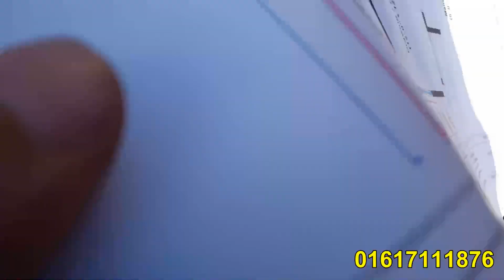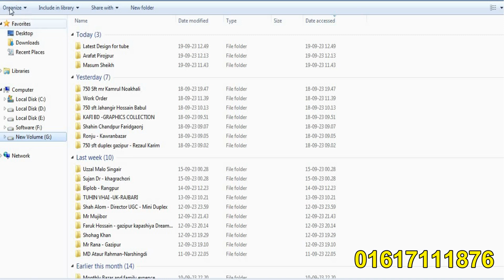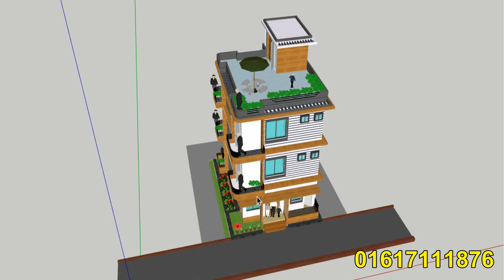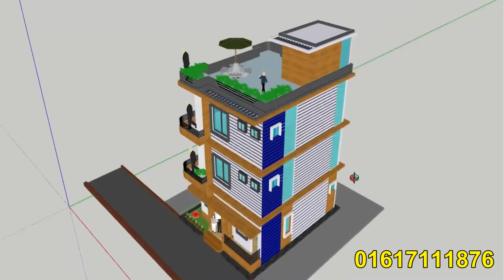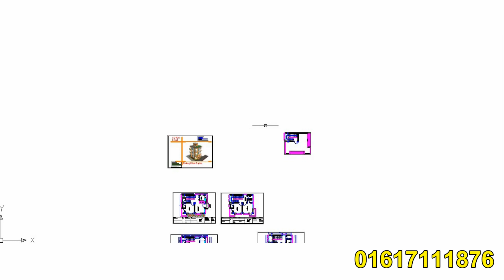ছোট জমিতে ৩ তলা বাড়ির ডিজাইন ও নির্মাণ কাজ - 3 storey building design & construction